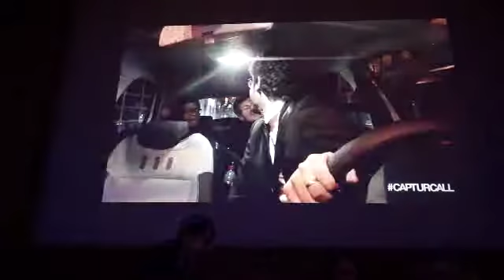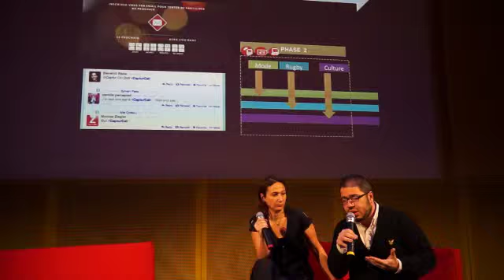captur call : Isabelle Fossecave Advertising Renault + Nicolas Levy Directeur Planning MARCEL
En partenariat avec Uber, des Renault Captur conduits par le comédien Verino sillonnent la ville à la recherche de leur prochain passager. Sélectionnés au hasard, les clients Uber se voient proposer un choix : se rendre à leur destination... ou bien accepter d'être plongés dans l'inconnu et pouvoir vivre une expérience inédite

Campagne présentée lors de la matinée de paris 2.0 du 5 mars animée par Jérémy Dumont, planneur stratégique